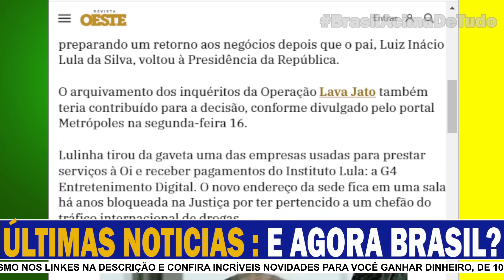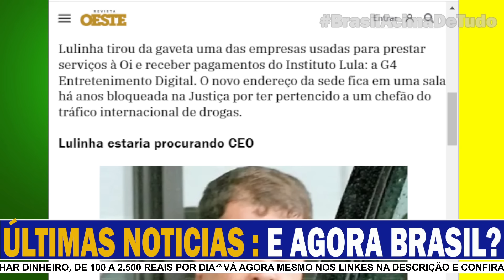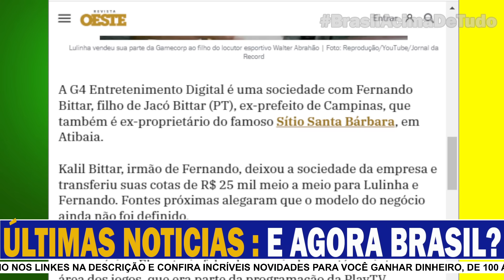LULINHA ACABA DE SER PEGO- INQUERITOS LIGAM NOVAS NEGOCIAÇÕES E AGORA?